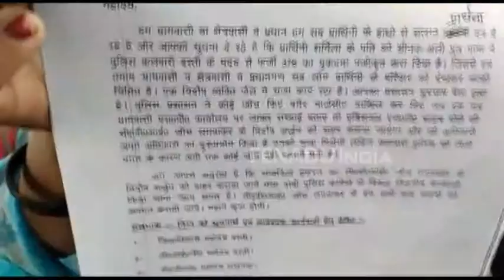बस्ती : दुष्कर्म आरोपी के परिजन कर रहे सीबीआई जांच की मांग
बस्ती : कलवारी थाना क्षेत्र के पियारेपुर गांव निवासी एक युवक को दुष्कर्म के आरोप में जेल भेजे जाने का मामला तूल पकड़ता जा रहा है. आरोपित की पत्नी के साथ ग्रामीणों ने डीएम कार्यालय पर धरना देकर मामले की सीबीआइ जांच कराने की मांग की है.